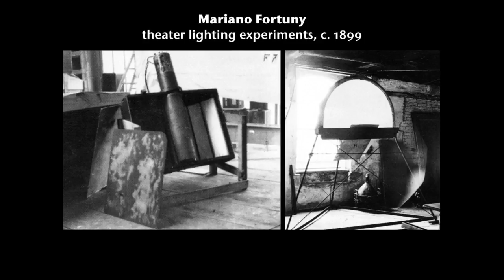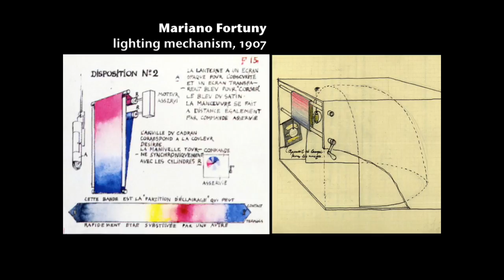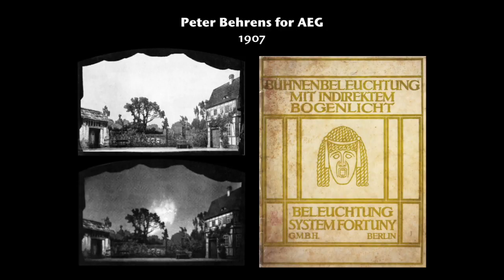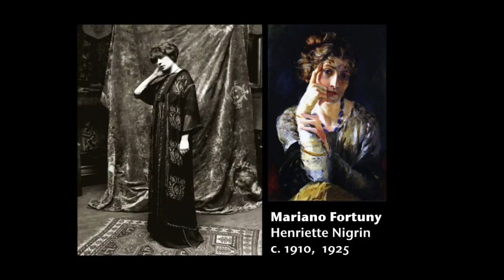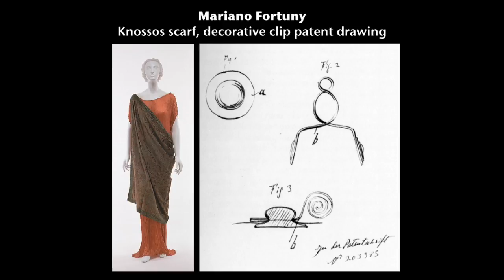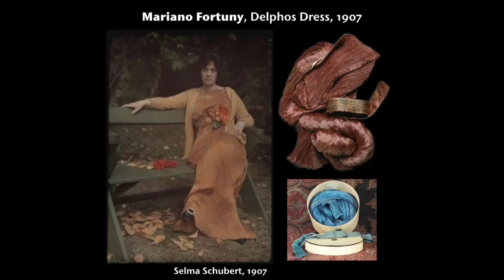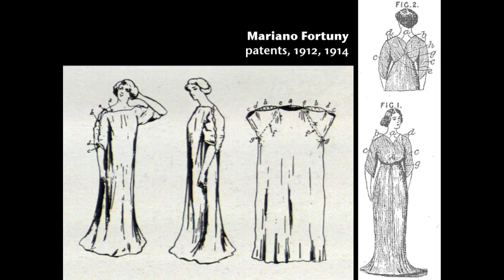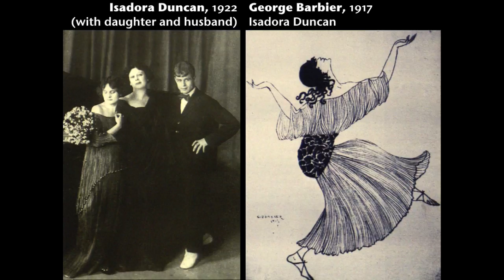Mariano Fortuny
I have been meaning to get this done for ages. Full of mispronunciations and I think I may have used the word "so" about 1,000 times. Still, the world needs more Fortuny, and this is my little contribution.